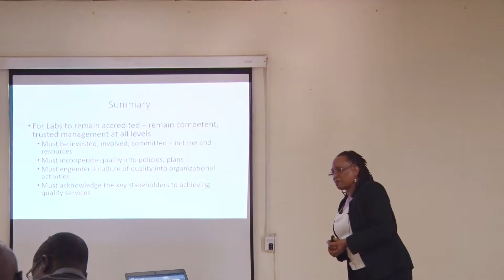High lights for Management Review Course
It is an ISO 15189:2012 requirement for Medical laboratories to conduct management review at a planned intervals.
Management Review is a critical aspect essential for successful implementation of an effective laboratory quality management system for quality laboratory diagnostic services. It provides a framework for identifying areas for improvement and continual suitability to support patient care and meeting of clinicians needs.
AGHPF in Uganda with funding from PEPFAR through CDC and in close collaboration with Central Public Health Laboratories and other Implementing Partners conducted Management Review Course for CPHL staff, Hospital Directors/Medical Superintendents, Heads of laboratory sections, Laboratory Managers and Quality Managers/Officers and Deputies.